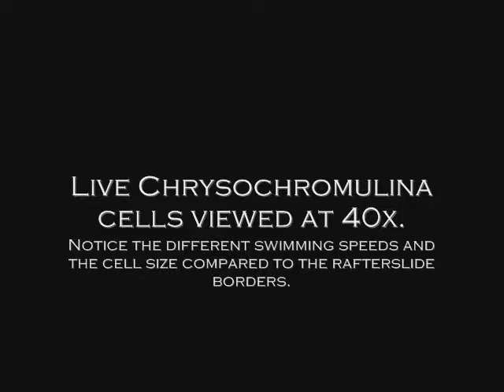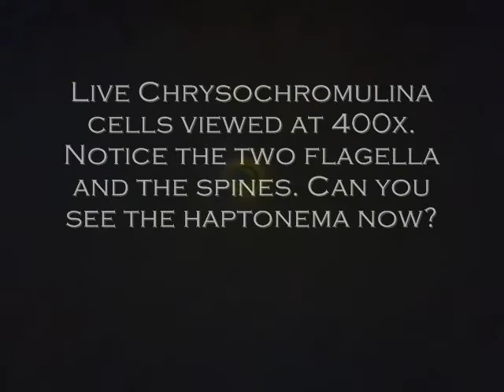Live Chrysochromulina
This video shows live Chrysochromulina cells from the May 2014 bloom in Knight Inlet.